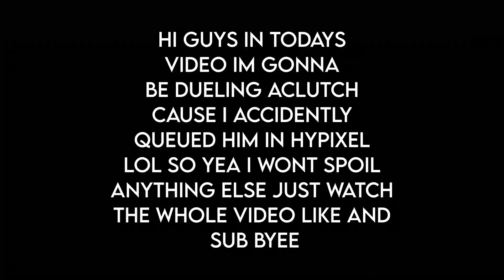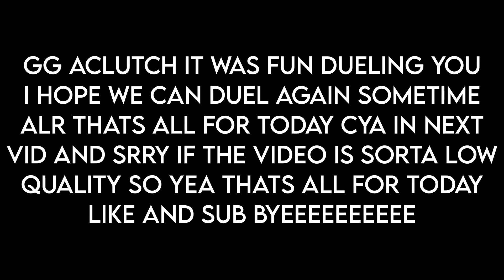vs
GG @aClutch it was a good game hope we can duel again someday (3

I do not claim any of the music in this video

LICENSES
Interstreet Recordings (on behalf of 1587592 Records DK); Songtrust, LatinAutorPerf, LatinAutor, and 5 Music Rights Societ